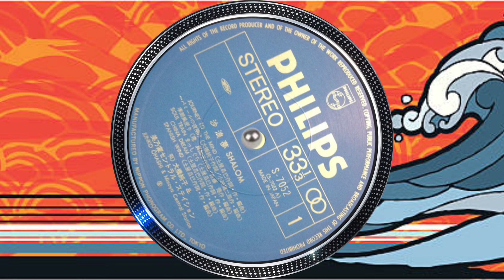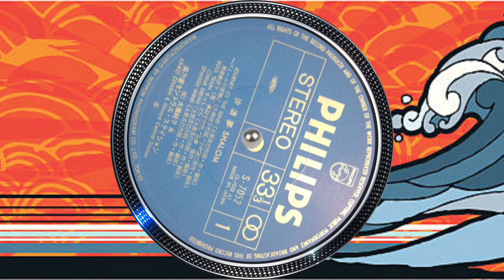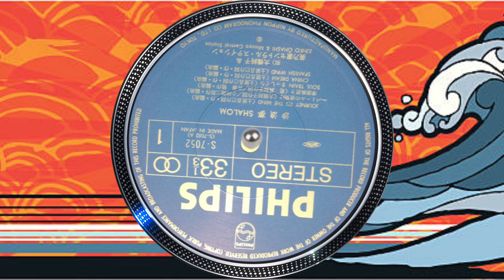Junko Ohashi & Minoya Central Station - Journey To The Mind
(HQ)